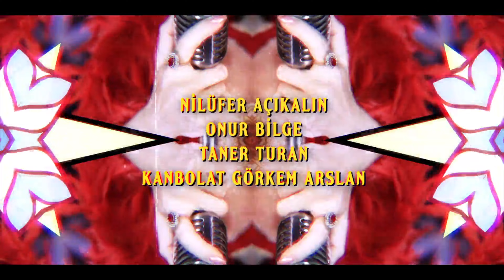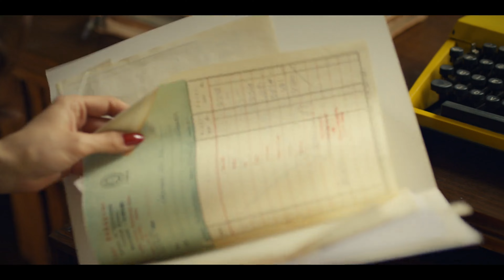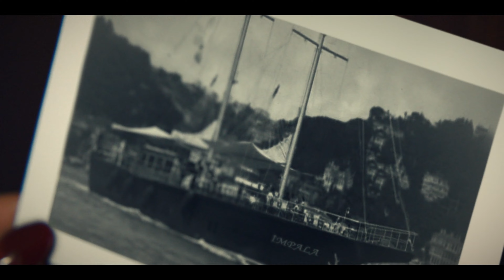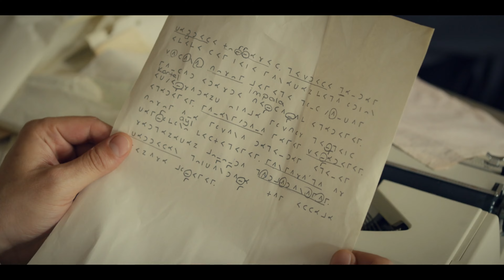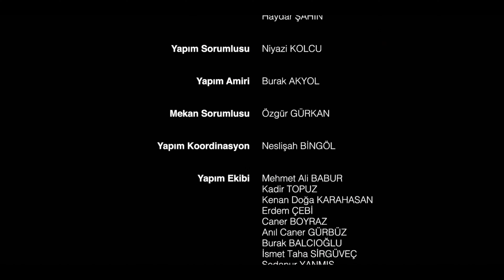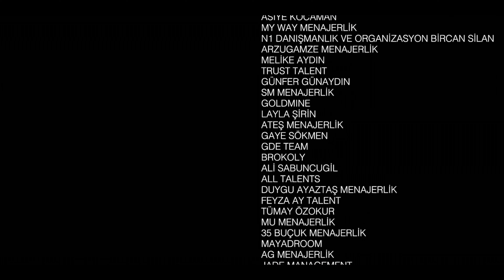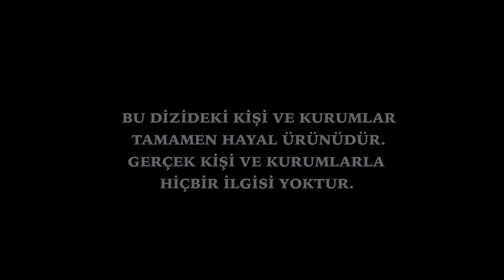Yesilcam - Capítulo 9 (Subtítulo Español) Yeşilçam | Temporada 2 (4K)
Yesilcam | Temporada 2 (Yeşilçam)

Capítulo 9 | Belkis

Producción: Sunset Film
Productora: Sibel Tuna
Directora: Çağan Irmak
Guión: Volkan Sümbül - Levent Cantek

Emitir:
Semih Ateş - Çağatay Ulusoy
Tülin Saygı - Afra Saraçoğlu
Mine Cansu - Selin Şekerci
Kuvvet - Ayta Sözeri
Belkıs - Güngör Bayrak
Adviye - Nilüfer Açıkalın
Hakan İncekara - Bora Akkaş
Özgür Çevik - İzzet Orhan
Niyazi - Kanbolat Görkem Arslan
Reha Esmer - Yetkin Dikinciler
Mümtaz - Altan Erkekli
Gazel - Bige Önal